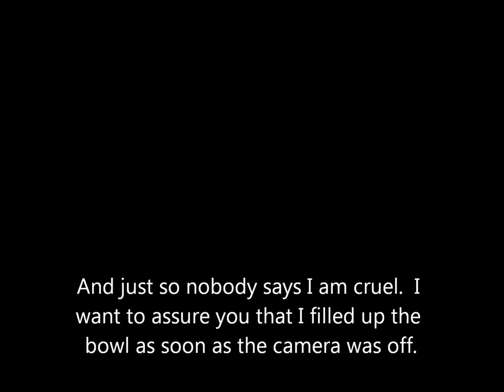Magic Water Bowl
Who says cats are dumb? My cat Emma has me trained to fill her water dish if the dogs drink all her water.